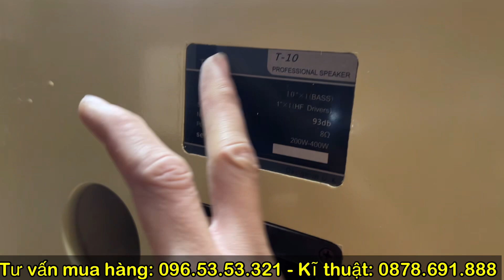Độc như thuốc chuột,Loa rẻ tiền mà nghe hay không tưởng..! Loa TS T-10 chỉ 1 đôi loa mà phê thật